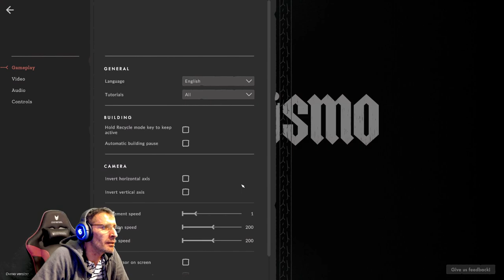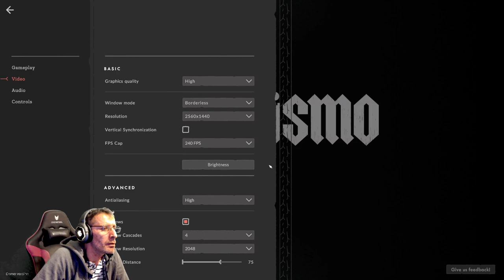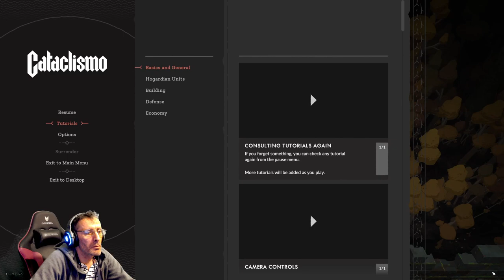Cataclismo gameplay | Interesting base building defense new game!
The Cataclismo looks very cute and interesting. Construct fortresses and defend against waves of Horrors in this mix of tower defense and real-time strategy.
From the creators of Moonlighter, Cataclismo is a real-time strategy game about building castles brick-by-brick and defending humanity against swarms of horrors. Design fortresses, optimize production in the citadel, train and deploy a wide range of troops, and make impactful tactical choices.